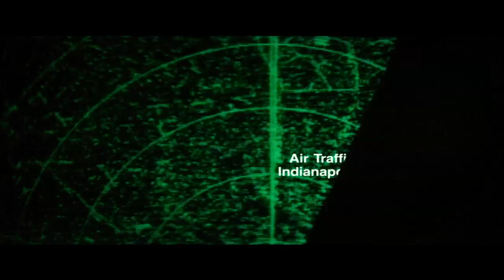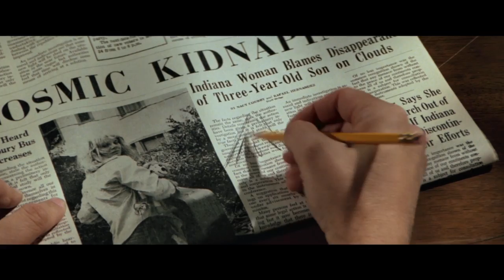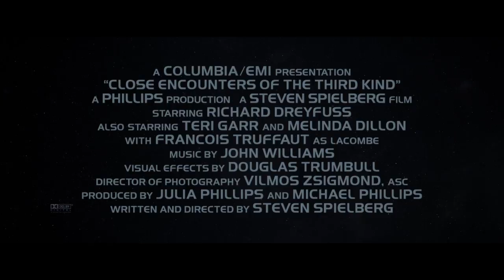Close Encounters of the Third Kind - Official Trailer HD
Science fiction adventure about a group of people who attempt to contact alien intelligence. Roy Neary (Richard Dreyfuss) witnesses an unidentified flying object, and even has a "sunburn" from its bright lights to prove it. Roy refuses to accept an explanation for what he saw and is prepared to give up his life to pursue the truth about UFOs.

Release date: November 16, 1977 (USA)
Director: Steven Spielberg
Music composed by: John Williams
Awards: Academy Award for Best Cinematography, MORE
Screenplay: Steven Spielberg, Paul Schrader, Matthew Robbins, Hal Barwood, Jerry Belson, John Hill